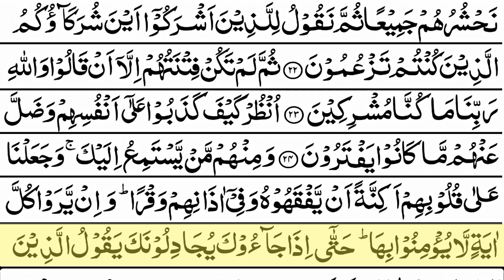Surah Al Anam || Ayat 20-25 || With Arabic || سورۃالأنعام ‎ || HEART TOUCHING RECITATION